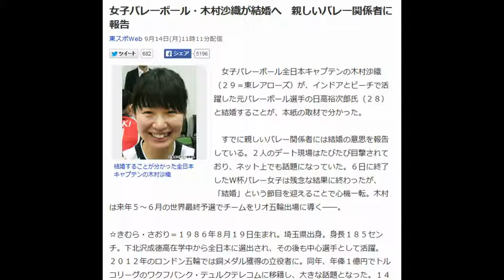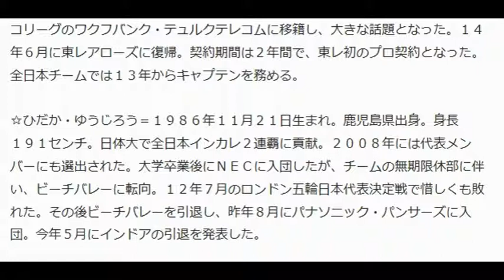女子バレーボール・木村沙織が結婚へ 親しいバレー関係者に報告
東スポWeb 9月14日(月)11時11分配信

結婚することが分かった全日本キャプテンの木村沙織

　女子バレーボール全日本キャプテンの木村沙織（２９＝東レアローズ）が、インドアとビーチで活躍した元バレーボール選手の日高裕次郎氏（２８）と結婚することが、本紙の取材で分かった。

 　すでに親しいバレー関係者には結婚の意思を報告している。２人のデート現場はたびたび目撃されており、ネット上でも話題になっていた。６日に終了したＷ杯バレー女子は残念な結果に終わったが、「結婚」という節目を迎えることで心機一転。木村は来年５～６月の世界最終予選でチームをリオ五輪出場に導く――。

☆きむら・さおり＝１９８６年８月１９日生まれ。埼玉県出身。身長１８５センチ。下北沢成徳高在学中から全日本に選出され、その後も中心選手として活躍。２０１２年のロンドン五輪では銅メダル獲得の立役者に。同年、年俸１億円でトルコリーグのワクフバンク・テュルクテレコムに移籍し、大きな話題となった。１４年６月に東レアローズに復帰。契約期間は２年間で、東レ初のプロ契約となった。全日本チームでは１３年からキャプテンを務める。

☆ひだか・ゆうじろう＝１９８６年１１月２１日生まれ。鹿児島県出身。身長１９１センチ。日体大で全日本インカレ２連覇に貢献。２００８年には代表メンバーにも選出された。大学卒業後にＮＥＣに入団したが、チームの無期限休部に伴い、ビーチバレーに転向。１２年７月のロンドン五輪日本代表決定戦で惜しくも敗れた。その後ビーチバレーを引退し、昨年８月にパナソニック・パンサーズに入団。今年５月にインドアの引退を発表した。